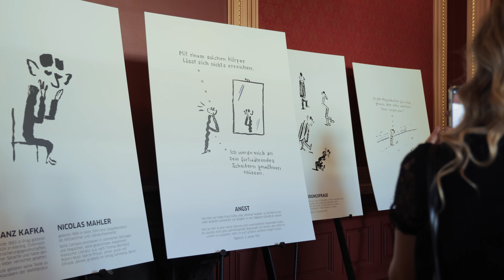Европейский день языков 2024 / Día Europeo de Lenguas 2024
Видео Европейского Союза о праздновании Европейского дня языков 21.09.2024